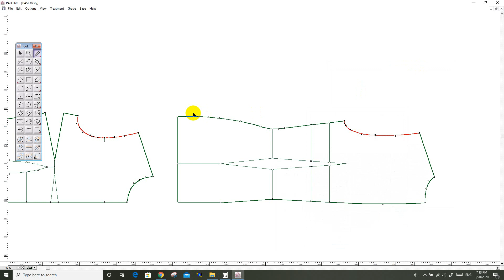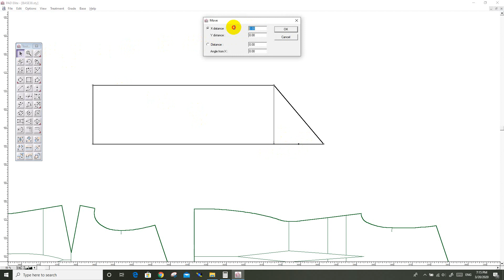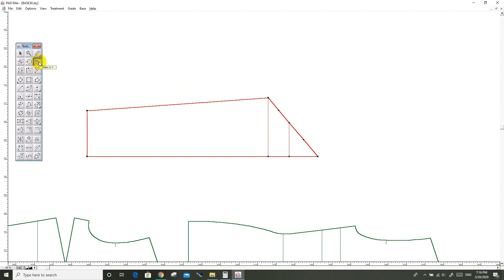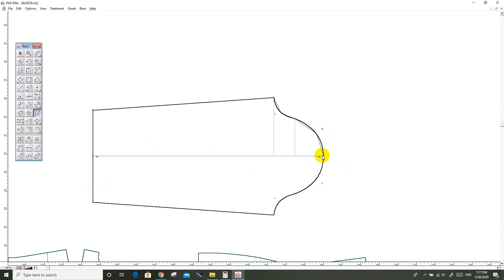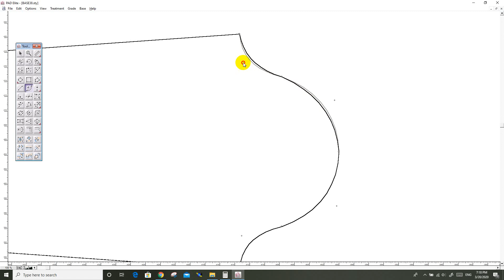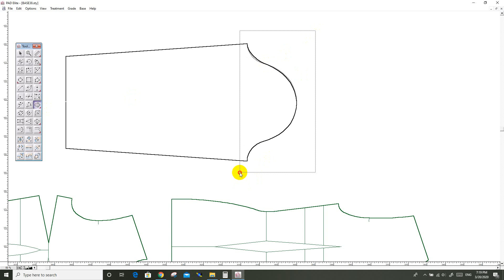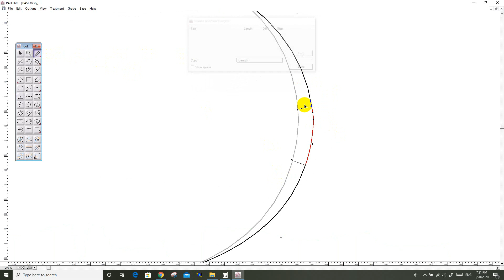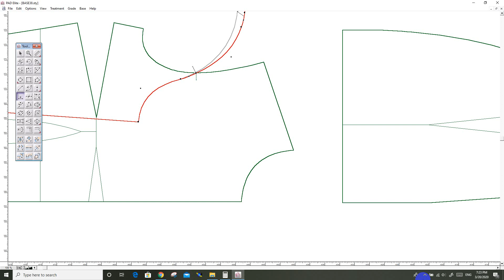عمل بترون الكم بعشر دقائق والتعرف على بعض اوامر برنامج الباد سيستم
يوضح هذا الفيديو طريقة انشاء بترون الكم للفستان والقواعد الاساسية بطريقة مبسطة مع التعرف على كيفية تنفيذ ذلك من خلال برنامج البترون باد سيستم خطوة بخطوة
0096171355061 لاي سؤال